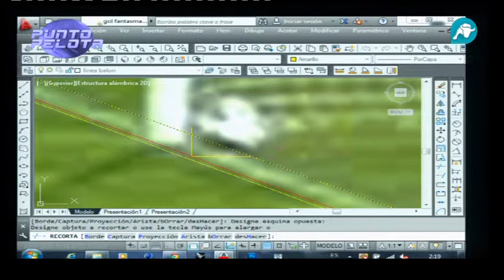¿Traspasó la línea el balón en el Valladolid-Celta?